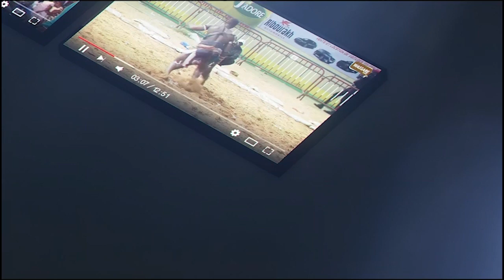Grand Combat : Vito surclasse Garo Garo | Journée du 19 Février, Arène nationale